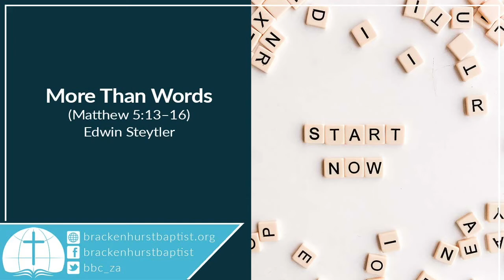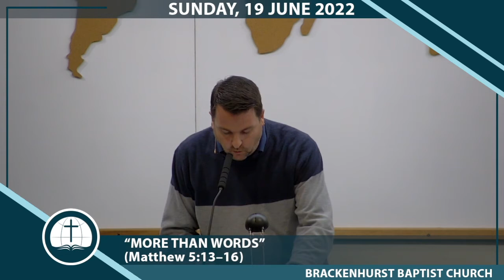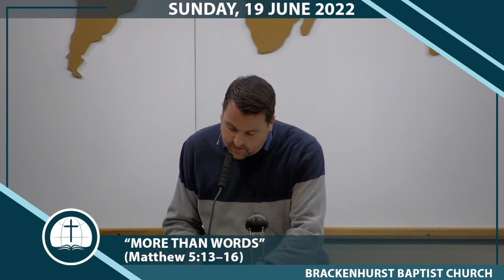More Than Words (Matthew 5:13–16)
Our faith must be more than words. That is, our verbal profession to faith must be attended by works in keeping with faith. In the words of Jesus, we must be salt and light. In this study, we consider Matthew 5:13–16 under the following headings:

1) Not Saved by Our Works
2) Saved Unto Good Works
3) Purpose of Good Works